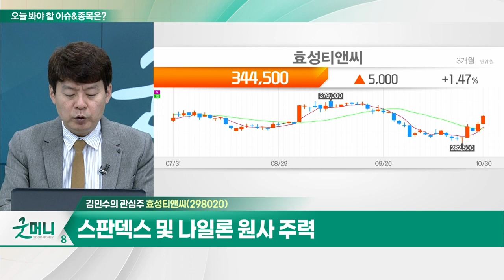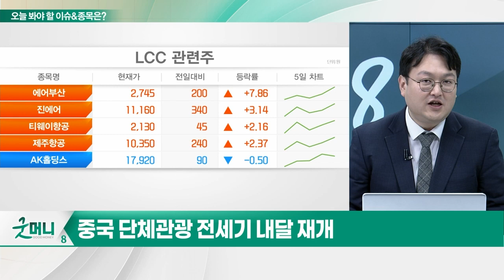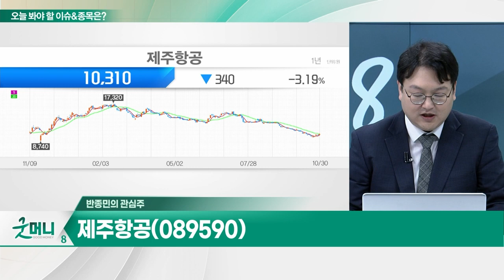효성티앤씨(298020)… 글로벌 업체 증설 이후 수요 증가 기대 / 제주항공(089590)… 성수기 시즌 온라인 관심도 1위_개장 관심주 (20231030)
Q. 경기민감주, 중국 기대감에 살아날까?
Q. LCC 관련주, 호실적 기대감 커질까?

- 스판덱스 및 나일론 원사 주력
- 글로벌 업체 증설 이후 수요 증가 기대
- 의류 재고 확충 및 중국 소비시즌 긍정적
- 3분기 영업익 506억원… 작년 부진 이후 회복세

- 19개 노선 출발 배정
- 성수기 시즌 온라인 관심도 1위